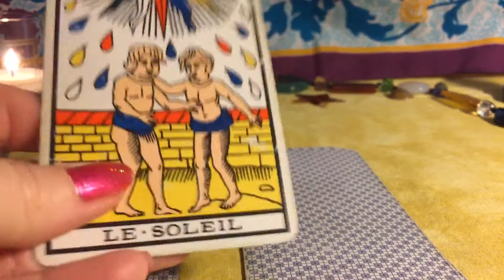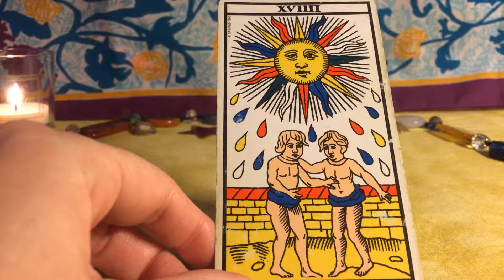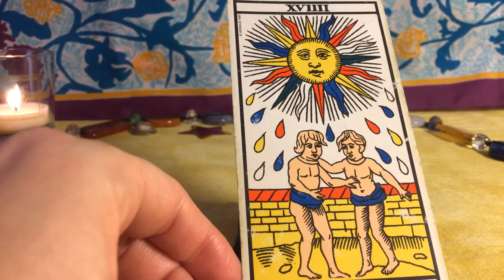🌞 🧘🏼‍♀️ Méditation matinale sur XVIIII Le Soleil à l’endroit 🧘🏼‍♂️🌞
👋 Bienvenue ! 🕊️
🌷 Un aspect d’une carte peut vous aider à méditer sereinement sur un sujet qui vous touche et à vous poser les bonnes questions 🌞

Note : Pour vous inscrire à mes cours, merci de m'écrire à ; une première séance de présentation gratuite des lames et de la tenue des cours nous servira à faire connaissance. 🥂 Les cours, pour un minimum de deux participants(es), ont lieu à Paris et/ou en petite couronne, en fonction des disponibilités de chacun.
Cours proposés :
- Ancien Tarot de Marseille (aux couleurs fixées par les Grimaud en 1930), Cartomancie Grimaud : 1ère série sur les arcanes majeurs ; 2ème série sur les arcanes mineurs.

Je remercie les visiteurs et abonnés. N'hésitez pas à me laisser un petit mot en commentaire ! Merci pour vos partages et vos "J'aime" ! ❤️❤️❤️
🦋🦋🦋 Namaste 🦋🦋🦋